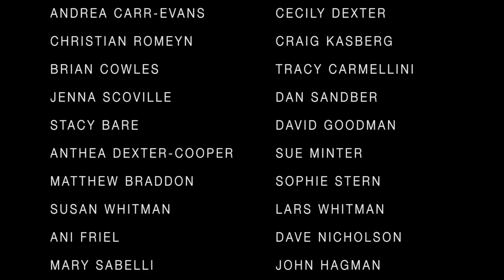Amputee Skier Shreds Expectations | Short Film Showcase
Adaptive skier Vasu Sojitra lost his right leg when he was nine months old to a blood infection, but that hasn't stopped him from fearlessly venturing into the backcountry to summit peaks completely unassisted. "I do what I love, and I'm going to keep doing it no matter what," he says. T-Bar Film's Out on a Limb profiles this remarkable self-taught athlete's ability to adapt and overcome life's obstacles.